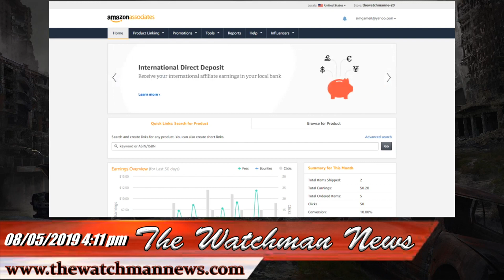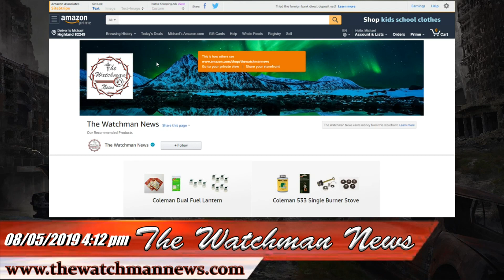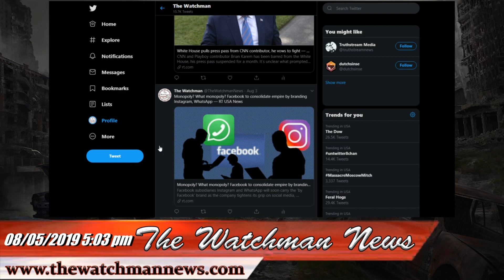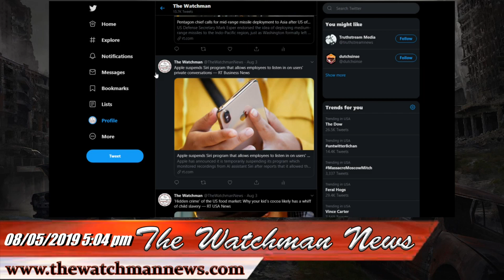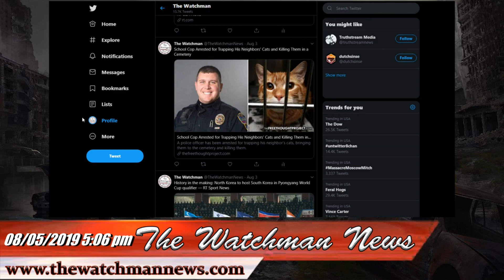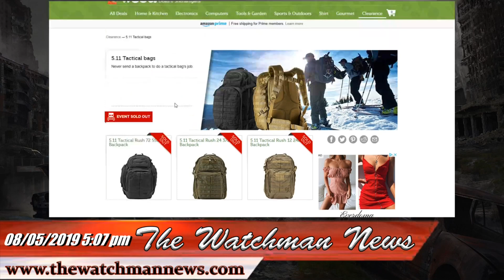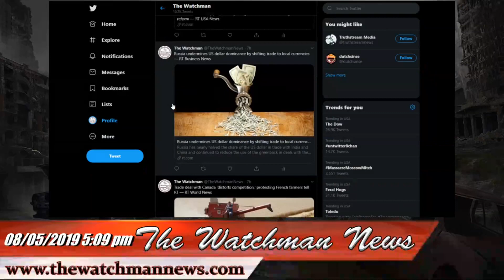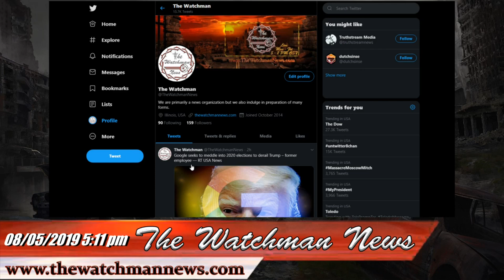08/05/2019 The Watchman News Monologue - How Come We Never Talk About The Real Cause?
Amazon Store